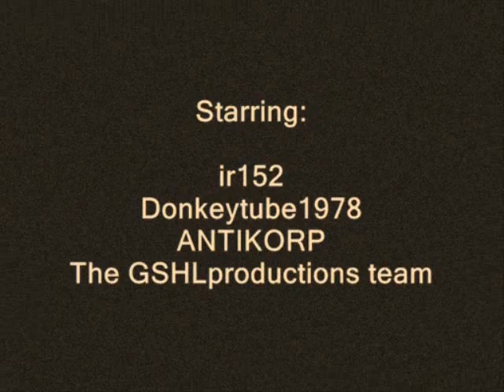SHOT CAM testing 2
SHOT CAM testing   S.1  E.02. - Watch a few members of the GSHLproductions team
as they beat the shit out of one of the camera's to test its strength!
ANTIKORP , Donkeytube1978 & ir152  vs The "SHOT CAM"